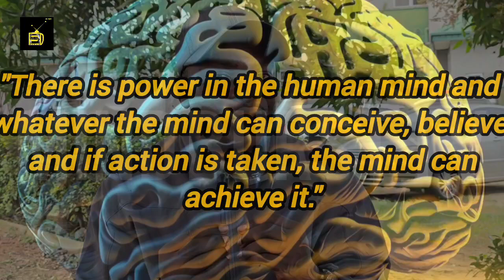This Is The Beat Way To Develop Children's Mindset - Igobasi Chris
Welcome to Mind Burst TV, Where We Bring To You Mind-Transformating Information.